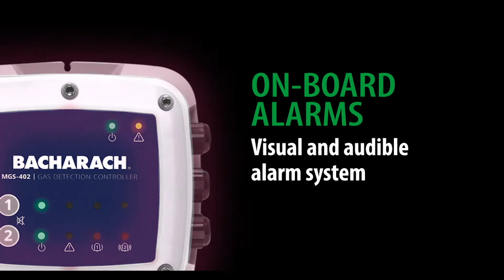Fixed Leak Detection - MGS 402 controller - Bacharach x Climalife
Fixed leak detection - Discover the features of Bacharach's MGS-402 room controllers
These fixed refrigerant leak detection devices are part of the complete MGS-400 series, which are easily configurable via the dedicated mobile application.